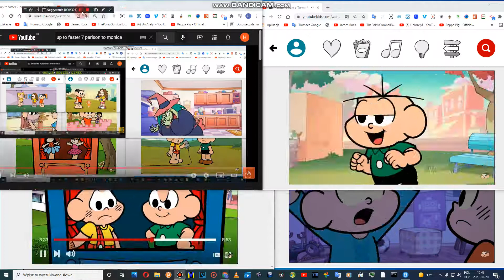up to faster 10 parison to monica